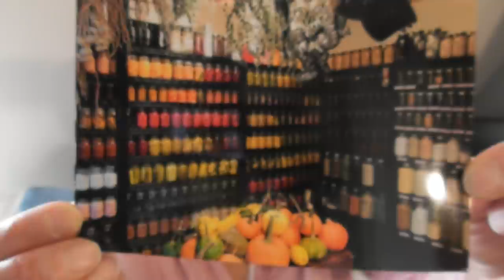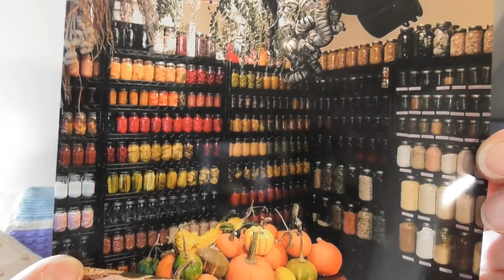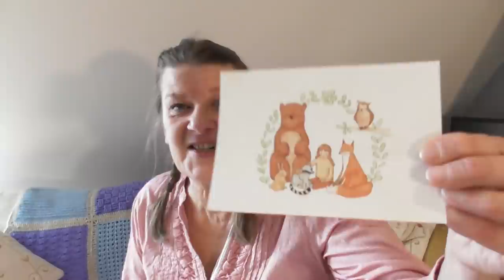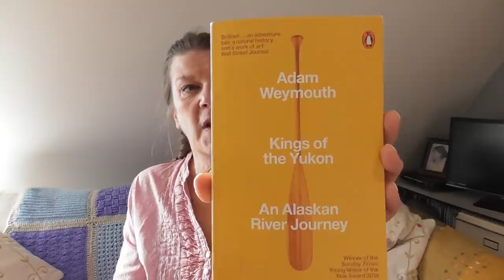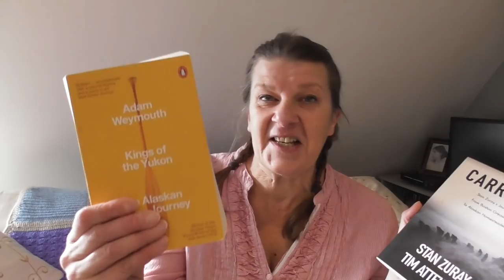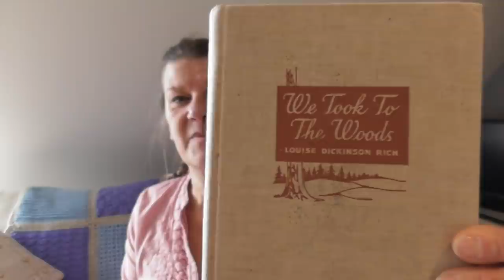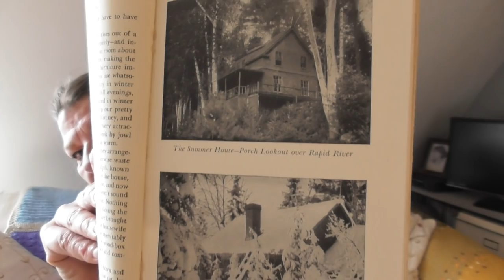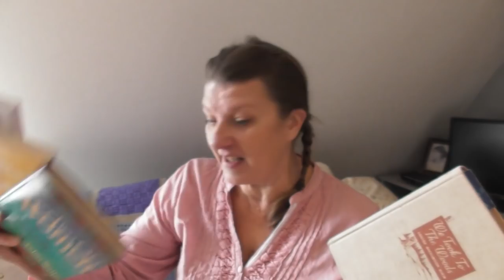On the sofa: Seeds, socks and subsistence.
It's still rather chilly outside so come and have a snuggle up on the sofa with me and a jolly good natter while we're at it. There are a few books I'd love to tell you about too. Grab a pot of tea...it's a long one.